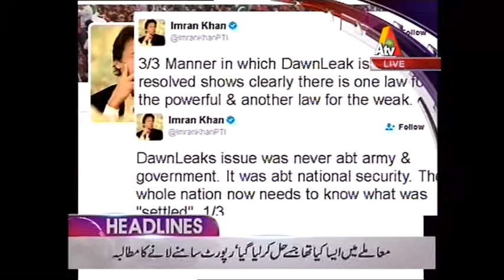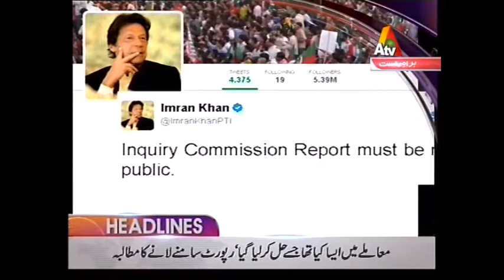ATV News Headlines - 12:00 AM - 11 May 2017